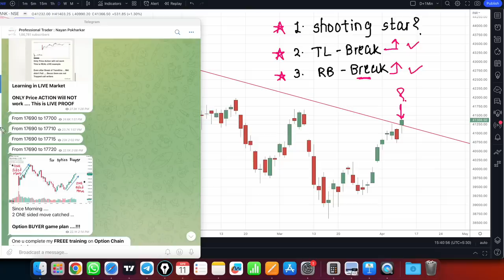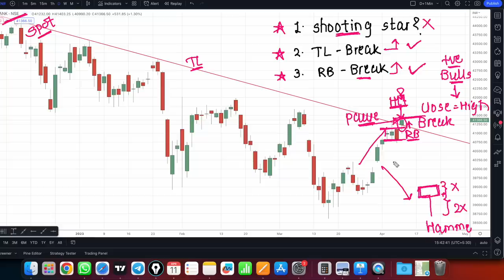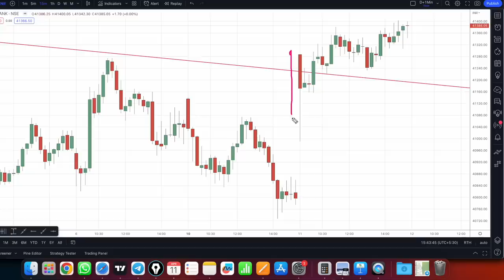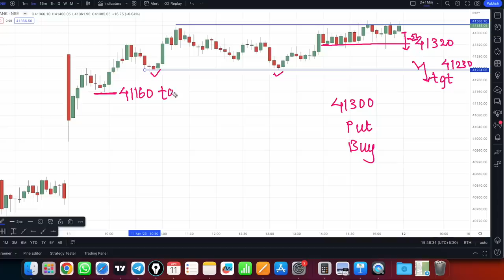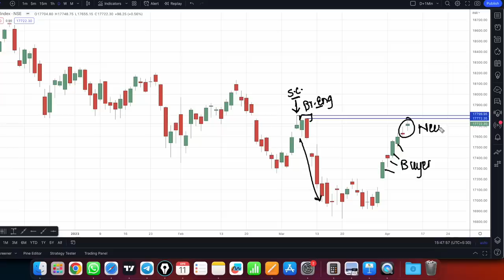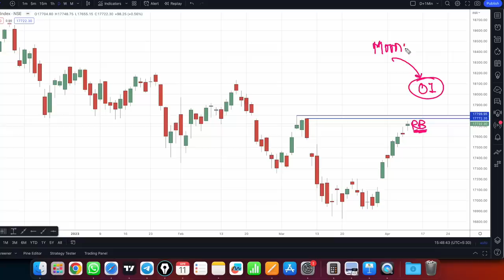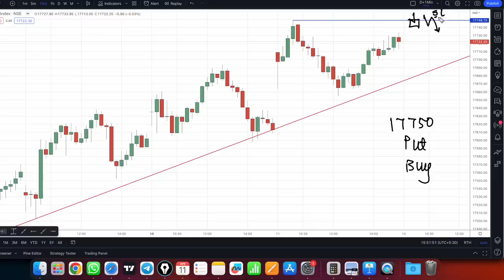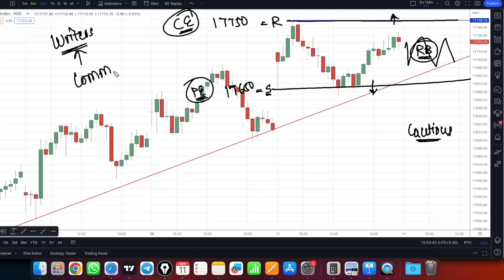Banknifty prediction for tomorrow 12 April